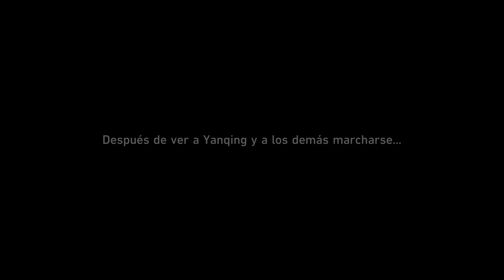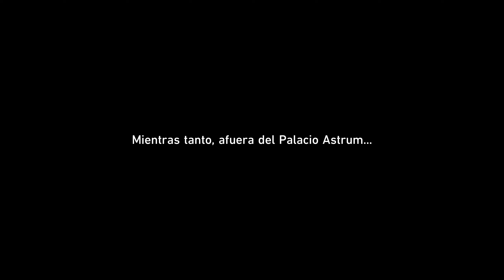Honkai: Star Rail | Emisarios de intención ignota | Cielo marcial P.1 - 2/9 | Trazacaminos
Todas las misiones principales por orden (misiones trazacaminos):
Versión 2.4 - Cielo de fulgor marcial